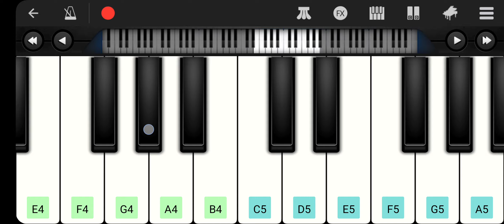Dheema Song | LIK | Easy Piano Tutorial | Perfect Piano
Presenting dheema song from the movie Loveinsurancekompany in mobile perfect piano.